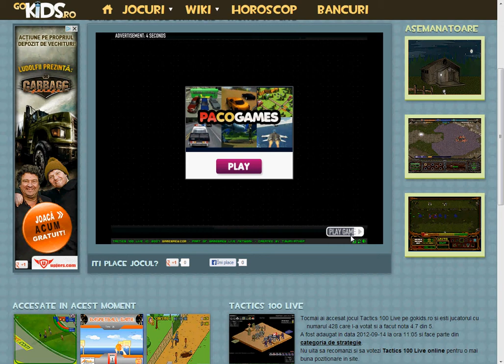Tactics 100 Live